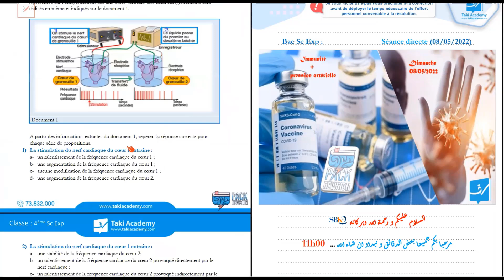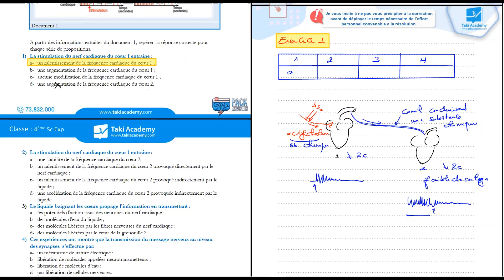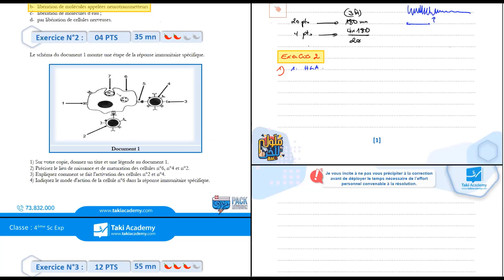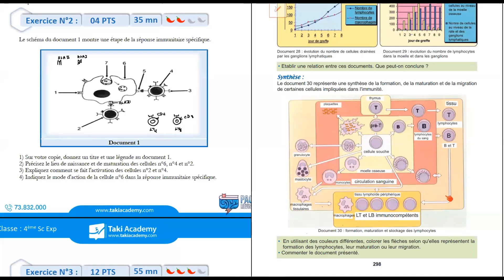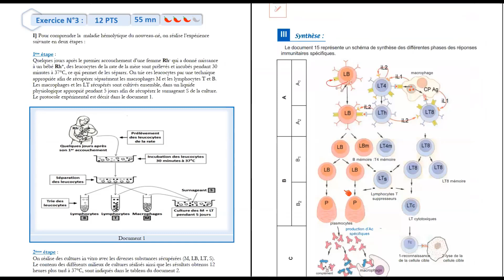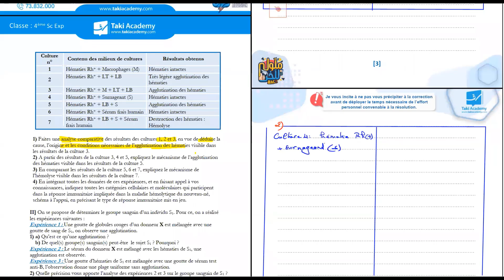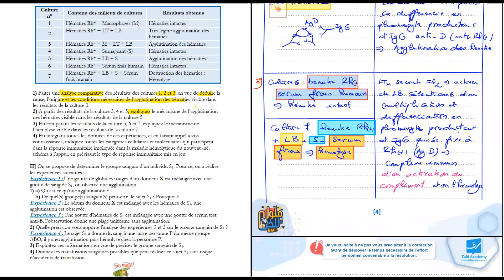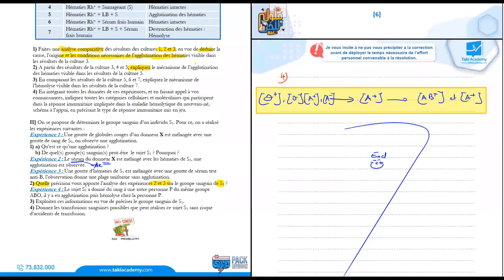🔴 Rec | S.V.T | Bac Sciences Expérimentales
🌿 حصّة مباشرة مجانيّة في مادّة علوم الحياة و الأرض
بكالوريا شعبة العلوم التجريبية 📌